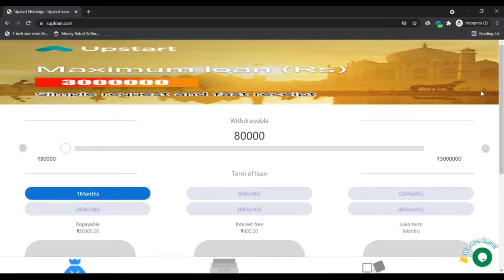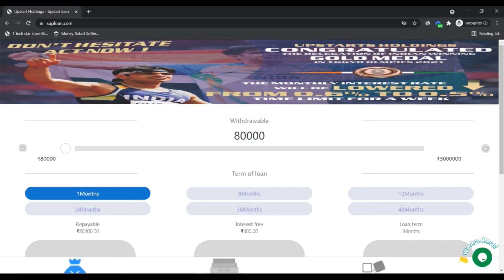suploan ! suploan reviews ! suploan com reviews ! suploan.com know if is Scam or Legit ?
The web site could possibly be a rip-off as we located quite a few detrimental indicators for suploan.com.

We quickly reviewed suploan.com by checking 40 distinct knowledge position this kind of has The placement on the server, ratings offered on other internet sites, malware stories, the resource code being used plus much more.